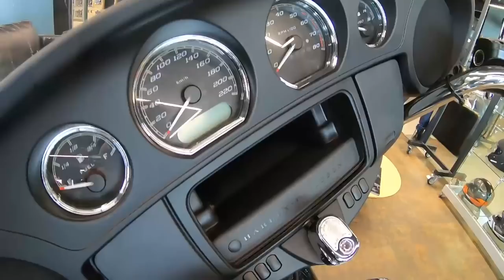HD IRON 883 ¿POR QUÉ ES TAN ATRACTIVA?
Regresamos a la agencia de Harley para conocer más detalles de la emblemática Iron 883